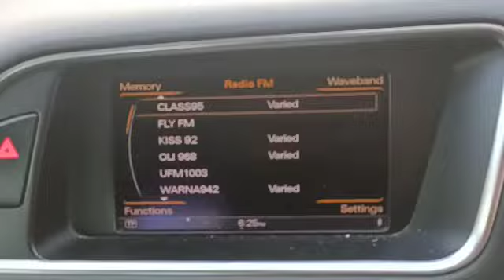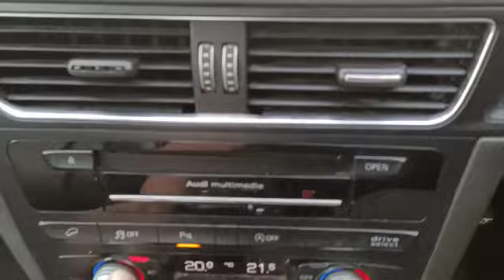AUDI Q5 2.0 TFSI QU (PI)